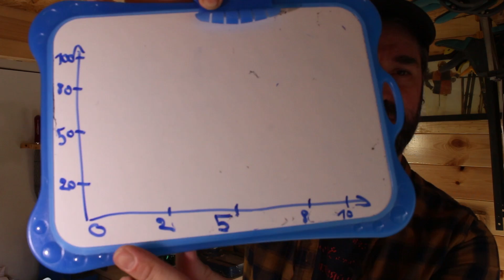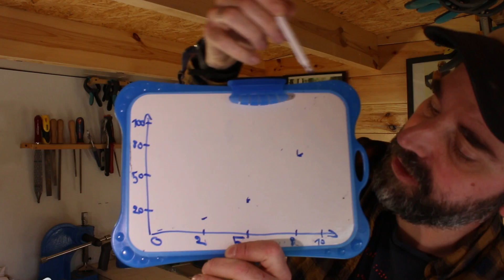enfin tout COMPRENDRE sur les POTENTIOMETRES guitare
vous voulez enfin tout comprendre aux potentiomètres guitare ?
dans cette vidéo je vous présente les principaux critères tel que la courbe, l'encombrement, le format US ou métrique.
A la fin, vous aurez une vision un peu plus claire sur les potentiomètres pour guitares et basses électriques.